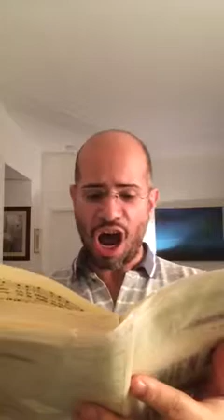Revenge, Revenge, from "Alexander's Feast", by G.F.Händel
Néviton sings this crazy Händel's aria.